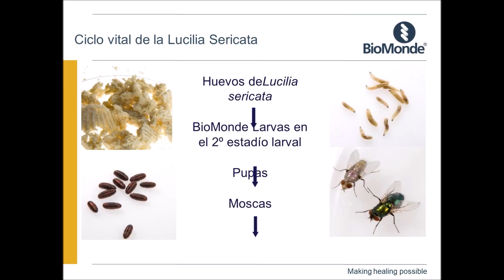LUCILIA SERICATA MEDALLA DE ORO EN DESBRIDAMIENTO DE HERIDAS